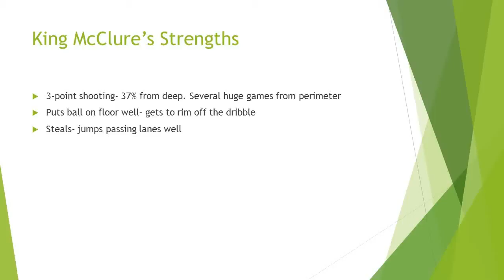King McClure's Strengths- Baylor Basketball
Sic 'Em!